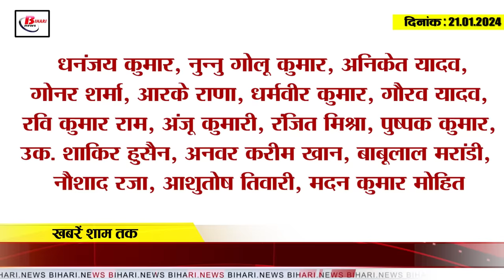Today Bihar Evening breaking news of 21st Jan. 2 on Pran Pratistha ceremony, Nitish kumar, Chirag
1. State government gave good news to sugarcane farmers

2. Police alert on social media and public places regarding Pran Pratistha ceremony.

3. Bihar's 14th medical college and hospital inaugurated

4. These districts are at the forefront in making government land online

5. Holidays of police personnel canceled till 27th January on the orders of Headquarters

6. "Main Atal Hoon" movie earned this much at the box office on the second day

7. Five railway overbridges will be built in these four cities of the state.

8. You will be able to travel from Patna to Ayodhya by plane at such a cheap price.

9. Interested players will participate in Junior National Boys-Girls Softball Championship like this

10. Patna Police is taking strict action against Lalu Yadav's grandson.

11. Manjhi expressed happiness after KK Pathak returned to his post.

12. This program of Rahul Gandhi will be held in Bihar under Bharat Jodo Yatra.

13. JDU has made special preparations for Karpuri Jayanti.

14. Chirag Paswan's statement on removal of Chandrashekhar from the post of Education Minister.

15. India started the Under-19 World Cup 2024 by defeating Bangladesh.